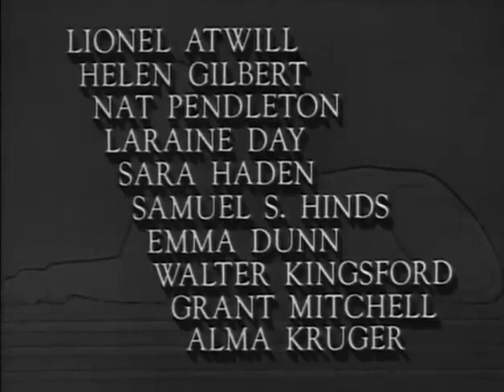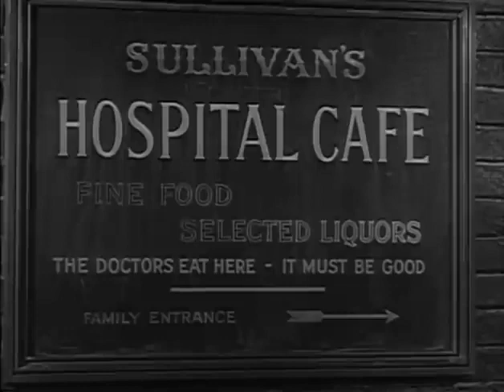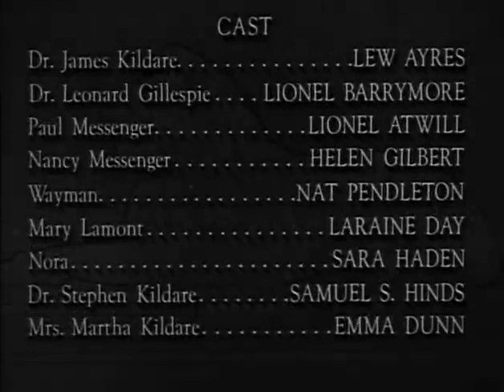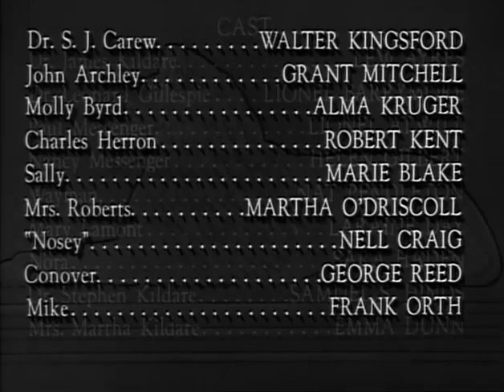The Secret of Dr. Kildare (1939) Full Movie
Watch The Secret of Dr. Kildare (1939) Online Free.

- Movie Description -
The Secret of Dr. Kildare is a 1939 American film directed by Harold S. Bucquet and produced by Metro-Goldwyn-Mayer. This was the fourth of a total of ten Dr. Kildare pictures, Lew Ayres starred all but the first.

- Credits -
Directed by: Harold S. Bucquet
Screenplay by: Willis Goldbeck, Harry Ruskin
Based on: The Secret of Dr. Kildare 1939 article in Cosmopolitan by Max Brand
Produced by: Lou L. Ostrow
Starring: Lew Ayres, Lionel Barrymore, Lionel Atwill
Cinematography: Alfred Gilks
Edited by: Frank E. Hull
Distributed by: Metro-Goldwyn-Mayer